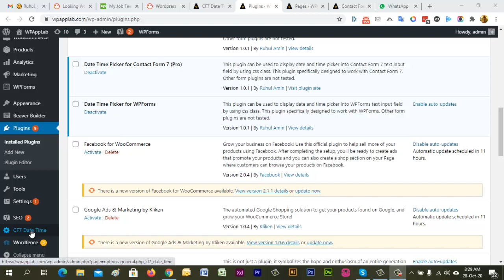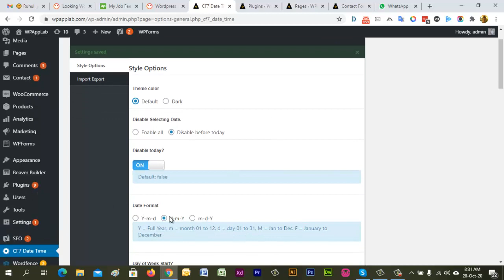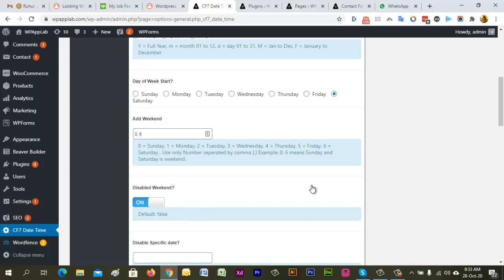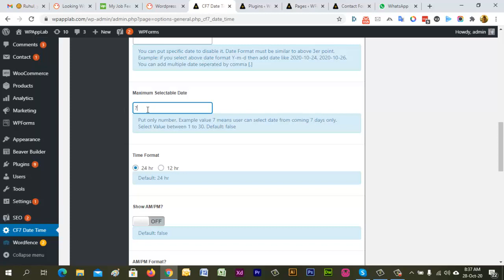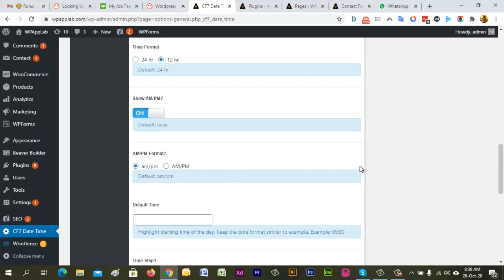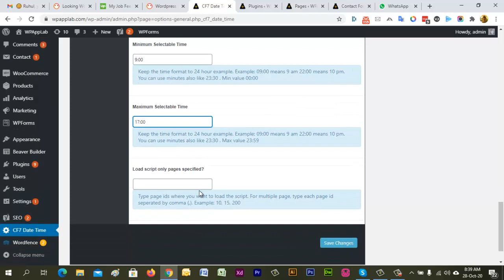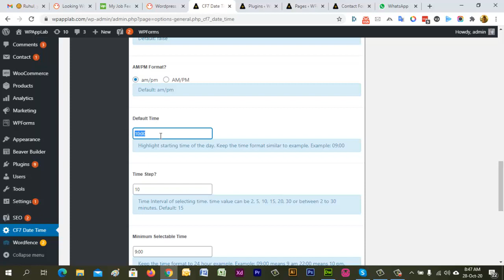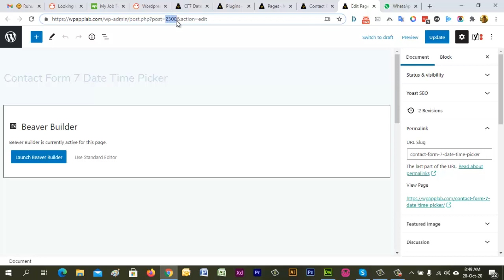Date Time Picker for Contact Form 7 - Pro features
This plugin enables Contact Form 7 text field into a Date picker, Time picker or Date Time Picker by using CSS class. After installing the plugin you just need to add the necessary CSS class to the Contact Form 7 CSS Classes editor. If you use Multiple classes remember to separate each class with space.

Here is the classes to use in each field:

Only for Date Picker: walcf7-datepicker
Only for Time Picker: walcf7-timepicker
For both Date and Time Picker: walcf7-datetimepicker

Pro version Features:

* Unlimited website usage
* Light / Dark Theme
* Disable past date selection
* Disable today if necessary
* Specify weekend and disable if necessary
* Disable specific date selection
* Specify holiday and Disable if necessary
* Maximum allowed date selection
* 24hr / 12hr time format
* Hide/Show AM/PM
* Change time step or interval
* Provide Max and Min selectable time
* speed up website. Load script only at selected page